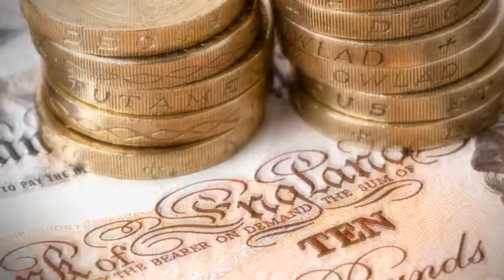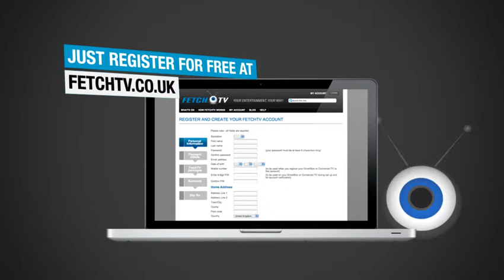FetchTV Introduction Video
introducing their service and content to new and prospective users.